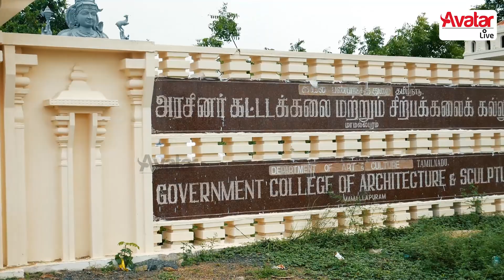How to Draw and Paint the face of Goddess | Temple Traditional Drawing & Painting | Episode 2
பாரம்பரியம் மிக்க  கோவில் நீர் வர்ண ஓவியக் கலை | Temple Traditional Drawing & Painting | Episode 2